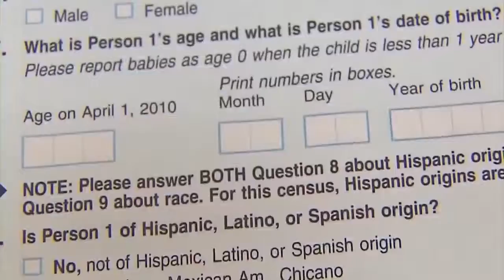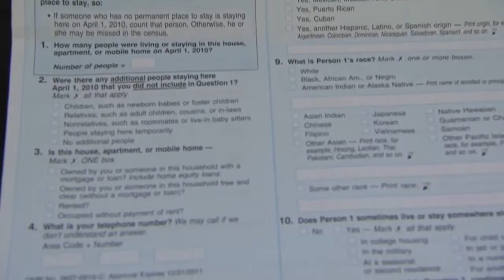Citizenship Census Question Debate